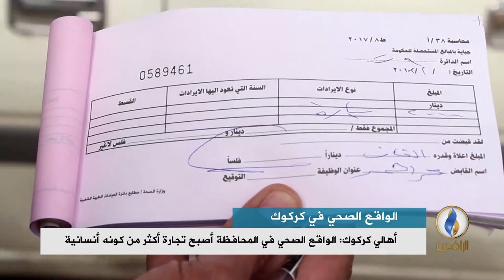تقرير إخباري.. أهالي كركوك يشكون من أسعار المستشفيات الحكومية